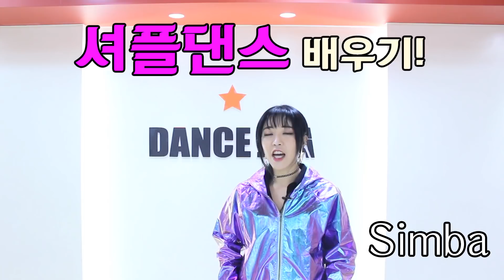셔플댄스 스텝 배우기-장윤정 꽃에 맞춰 트로트 댄스 마스터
셔플댄스 스텝 배우기-장윤정 꽃에 맞춰 트로트 댄스마스터

카카오옐로우아이디 댄스조아 추가